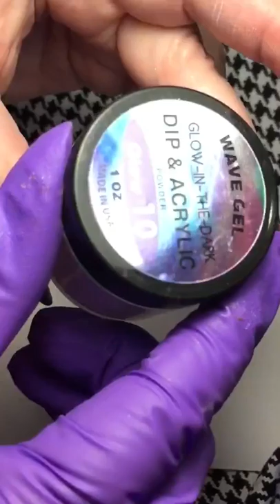Creating a Beautiful Pink and Silver Nail Art Design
To view these items and more, visit The Nail Art Connection:
Walters of The Nail Art Connection demonstrates how to create a shimmering, colorful nail art design.